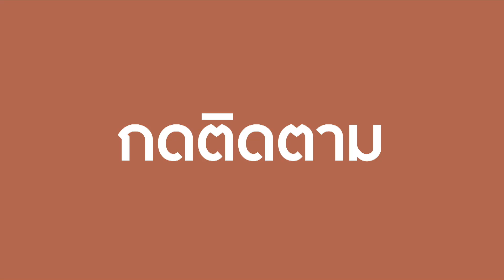​ทวงหนี้อย่างไรไม่ให้ผิดกฎหมาย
เรื่องเด่นประเด็นดังวันนี้ พาไปพูดคุยเกี่ยวกับกฎหมายใหม่สำหรับการทวงหนี้ กับคุณนฤมล เมฆบริสุทธิ์ หัวหน้าศูนย์พิทักษ์สิทธิผู้บริโภค มูลนิธิเพื่อผู้บริโภค